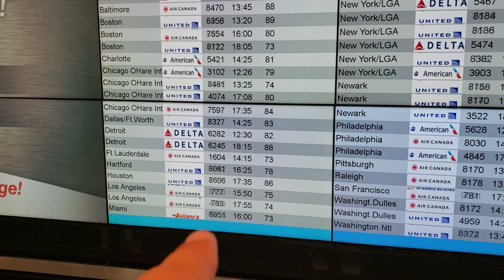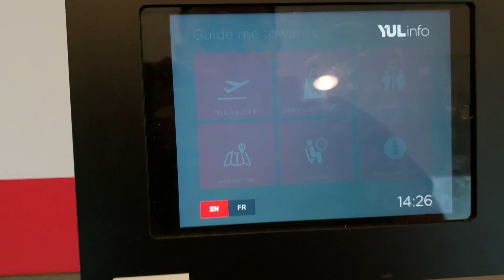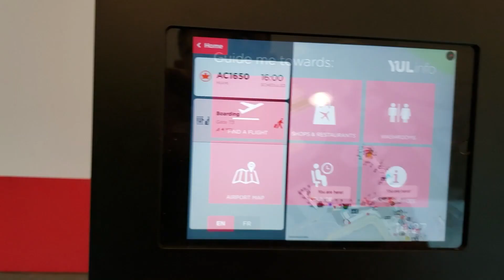Montreal To Miami - Episode 2 | USA Adventures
I arrived at Miami Airport 4 hours ahead of my flight time to Miami. I recalled what had happened during our first time we touchdown in Montreal Airport.

Beware tagalog dialect :)